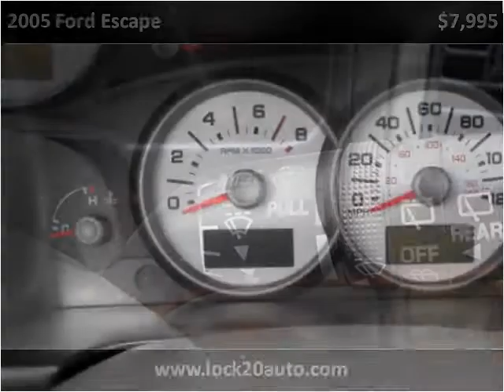2005 Ford Escape Used Cars Newcomerstown OH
This 2005 Ford Escape is available from Lock 20 Auto.